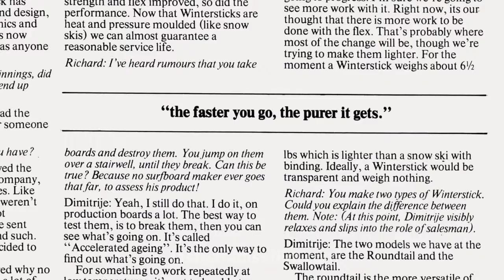Innovation of Snowboarding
From The feature movie LAST PARADISE. First snowboarding.